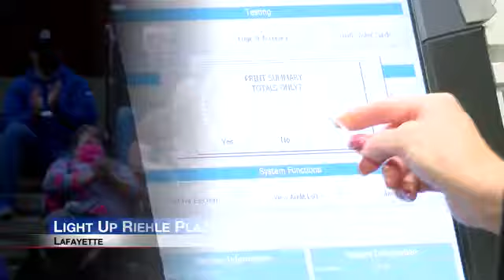The pedestrian bridge, courthouse and Riehle Plaza light up pink for breast cancer awareness month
In Honor of Breast Cancer Awareness month both Riehle Plaza, the pedestrian bridge, and the courthouse in downtown Lafayette are light up in Pink. The annual event helps raise awareness about breast cancer and encourages women to get their yearly mammograms.